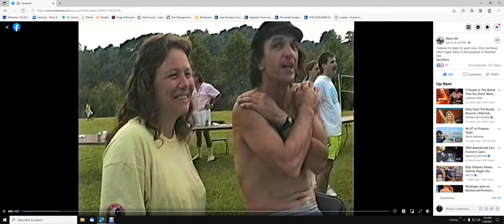Joel Brown, Steve Gill, and Ricky Tignor performing Bad Boyz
This was at Steve's house sometime around 1988.